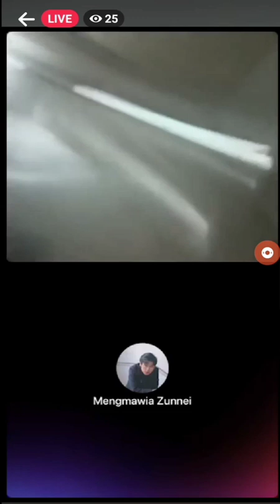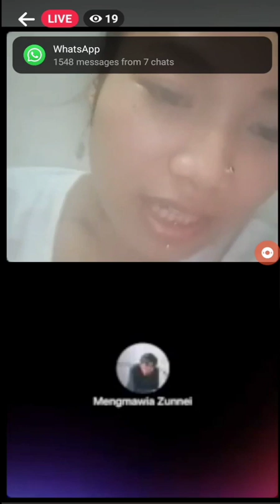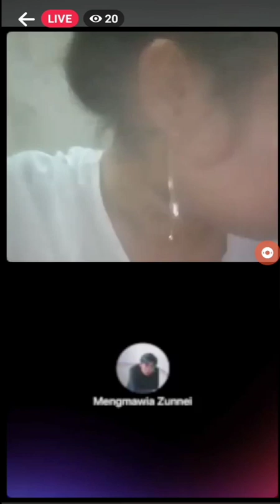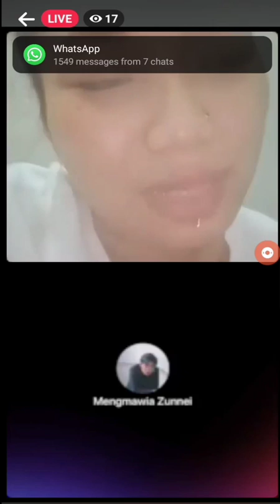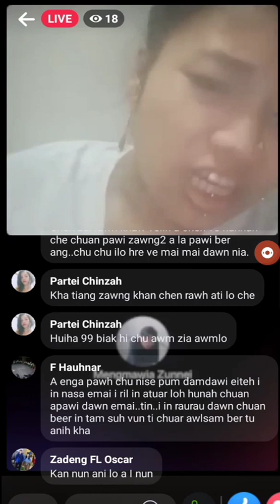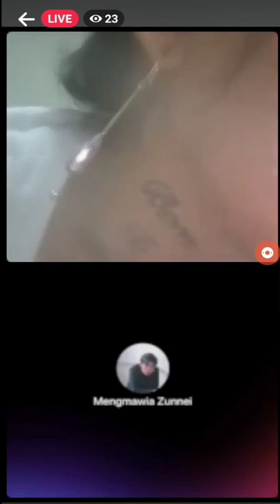Chhekuh-i FB Live